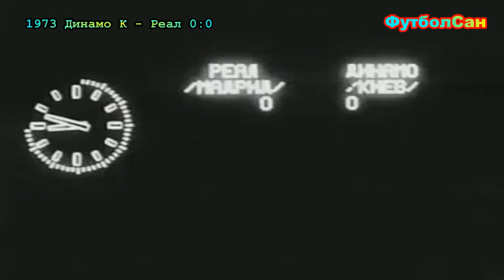Футбол СССР при Брежневе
Про футбол СССР во времена правления Леонида Брежнева, когда были и триумфы, и падения, гордость от осознания силы советских команд, и позор провалов, плюс вмешательство политики в футбол Союза. Все, что вместили в себя 18 лет правления Брежнева, с конца 1964-го по конец 1982-го, вкратце, но ничего существенного не пропуская. Этот материал, как и другие последующие, делаю без Интернета, только имеющимися под рукой материалами, со всеми отсюда вытекающими.

ФутболСан